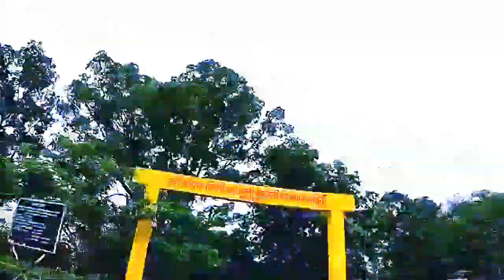ASIA'S BIGGEST CAVE GONDIA. Dist.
kcssu entertainment , Jai mataji ki,Asia's Biggest Cave Gondia.Dist. , I am very very thankfull to all those support and help to make me this wonderful video.Let's watch this video and make spree in your home and also in this world. Thanks, kcssu entertainment, kcssu entertainment, kcssu entertainment, kcssu entertainment, kcssu entertainment,